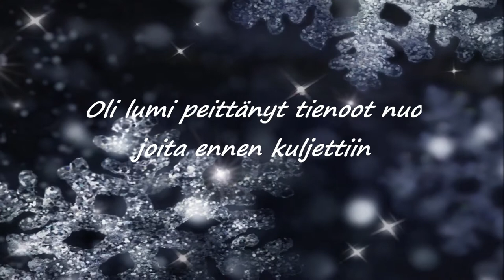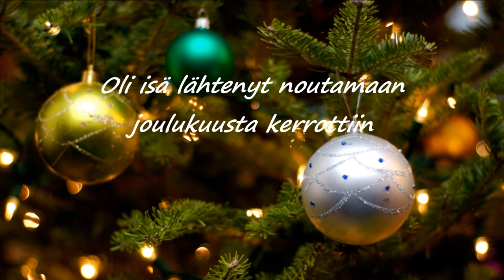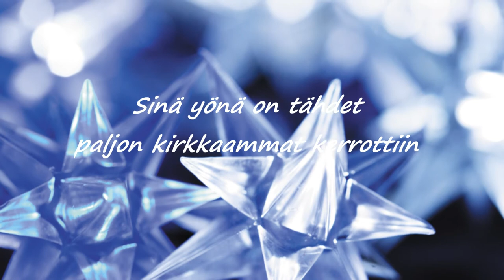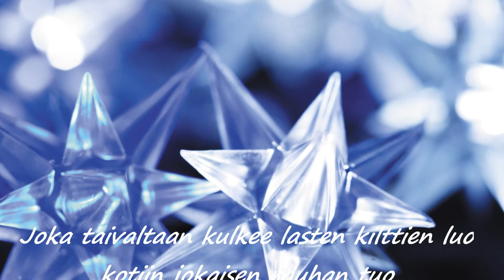Lotta & Joulumaa-orkesteri- Jouluyönä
Säv/San: Pasi Pollari
Laulu: Lotta
Kitara: Tomi Eskelinen
Koskettimet: Kimmo Wirta
Basso: Pasi Pollari
Taustalaulut: Aurora
Äänitys/Miksaus/Masterointi: Tomi Eskelinen